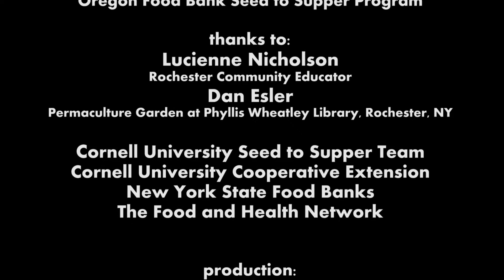Chapter 5 Seed to Supper